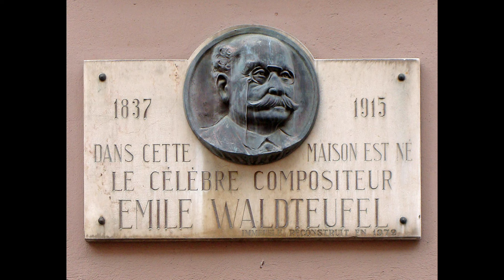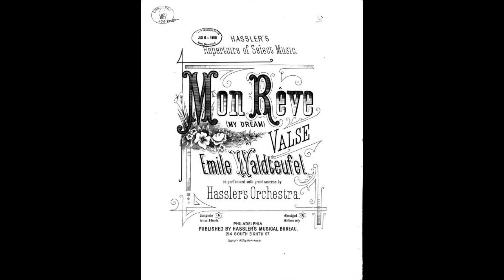Mon Rêve (waltz, op. 151) - Emile Waldteufel - 84 toets Mortier orchestrion #150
Arrangement: Eugène Peersman

Componist: Emile Waldteufel (1877).
Opgedragen aan Madame Michel Ephrussi.